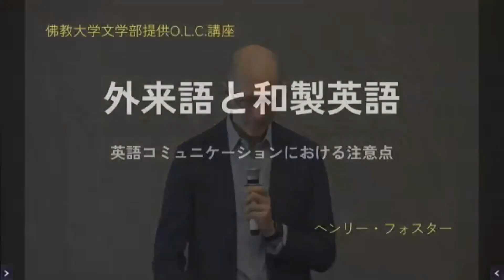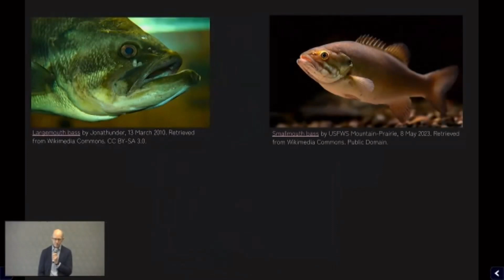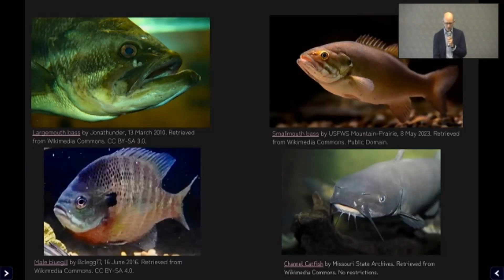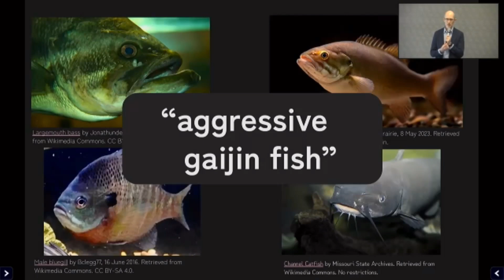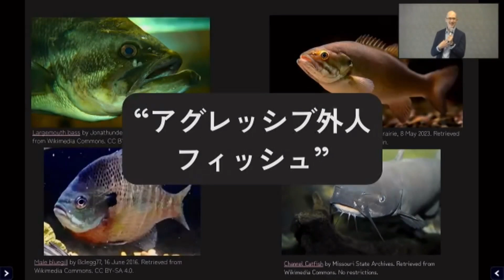【佛教大学O.L.C.】2024年度前期講座「英米学科提供講座」ダイジェスト版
この動画は、佛教大学オープンラーニングセンター（O.L.C.）が過去に開講した以下の講座のダイジェスト版です。
　講座名：英米学科提供講座「外来語と和製英語 ー英語コミュニケーションにおける注意点ー」
　講　師：英米学科 准教授　ヘンリーフォスター氏

佛教大学O.L.C.の公開講座には、3つの特色があります。

【特色①】年間約600講座を開講

【特色②】サブスク導入！半期12,000円で受講し放題

【特色③】対面・オンラインから受講方法を選択でき、1か月間の見逃し配信付き

みなさまのご受講を、心よりお待ちしております！